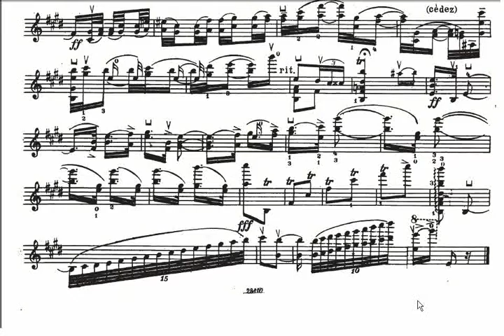Sonata N°6 (Allegro) Ysaye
Ele começou a estudar violino quando tinha cinco anos com seu pai, maestro. Aos sete anos, ele entrou para o Conservatório de Liège na classe de Desire Heynberg, onde ele foi expulso após quatro anos de críticas por causa do pai sobre o curso. Henri Vieuxtemps, em seguida, toma o menino no cargo, e volta ao conservatório na classe de Rodolphe Massart.
Com a idade de quinze anos, ele obteve o diploma.

As Partituras pr serem baixadas estao na minha conta no Orkut, no album de fotos.